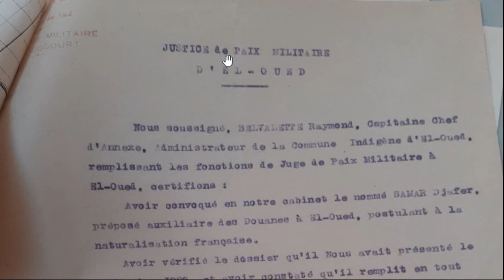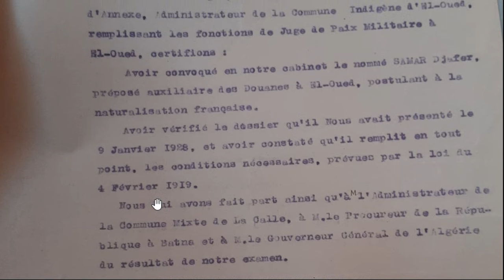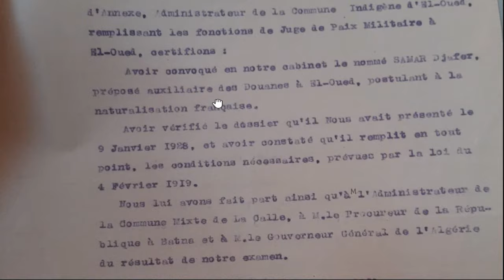المحاكم العسكرية كانت تمنح حكم تجنس للعسكريين الجزائريين بالدليل القاطع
لاستفادة من الاستشارات التي يقدمها السيد سليم سعدي شخصيا سواء بكل من مدينة ليون و مرسيلية و باريس يمكنك التواصل مباشرتا بمكتبه عبر الفيبر أو الواتساب :
مع المحامي في الجزائر، الأستاذ إزباطن رياض و ذللك بالإتصال على أرقام مكتبه التالية ( en présentiel)كما يمكنكم أخذ موعد
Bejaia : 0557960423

كما يمكنكم أخد موعد مع المحامي في الجزائر (سعيد حمدين) الاستاذ عبد الحميد. بالاتصال على الأرقام التاليه: